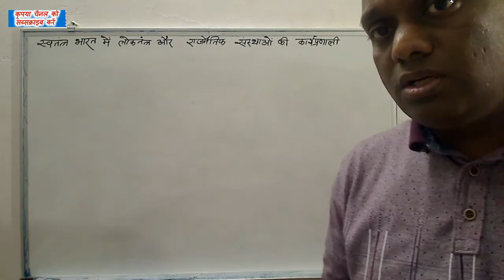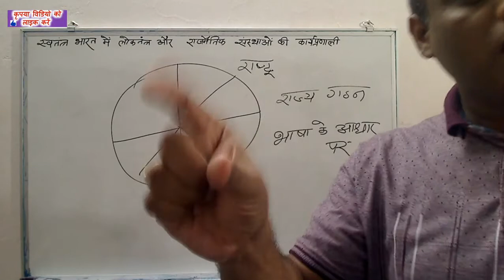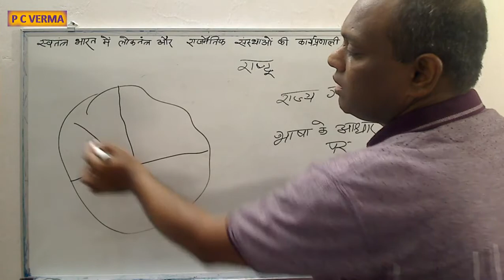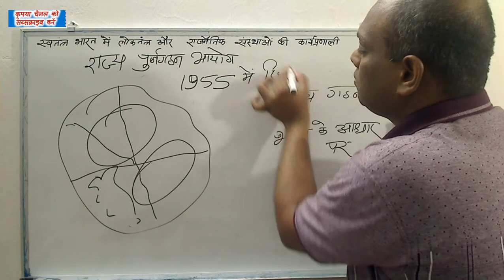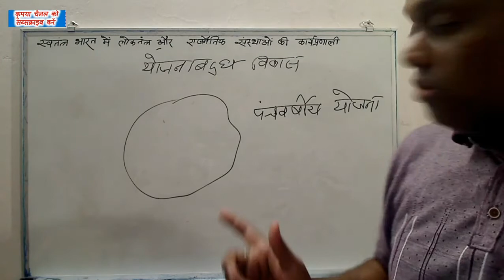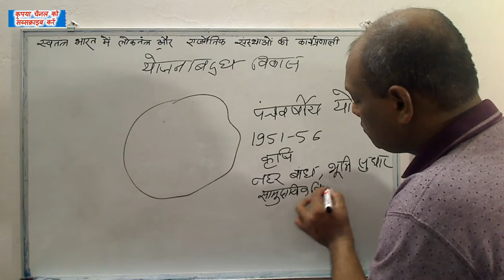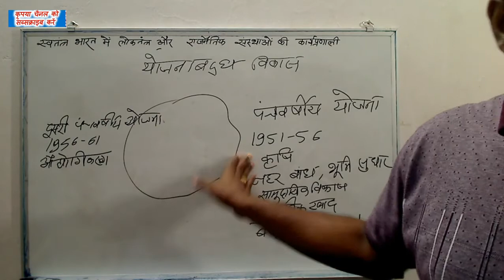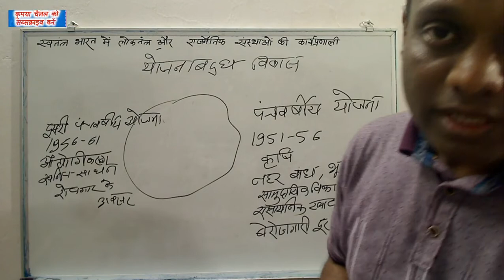स्वतंत्र भारत में लोकतंत्र और राजनीतिक संस्थाओं की कार्यप्रणाली भाग 3 || Social Science || P C VERMA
What are the functions of democracy Class 10?
What is the role of political parties in Indian democracy Class 10?
What are the various functions of political parties in democracy?
वर्तमान में हमारे देश में लोकतंत्र कैसे सफल हो रहा है?
What are the functions of political parties Class 10?
What are the political outcomes of democracy Class 10?
What is the necessity of political parties in a democracy Class 10?
Why are political parties important in a democracy Class 10?
Why are political parties needed in a democracy Class 10?
What are the five major functions of political parties performed in a democracy?
What are the characteristics of a political party class 10?
What are the various functions of political parties in India?
क्या भारत को एक सफल लोकतंत्र बनाता है?
भारत में लोकतंत्र के कामकाज की सफलता के लिए आवश्यक शर्तें क्या हैं?
लोकतंत्र के मुख्य प्रकार कौन से हैं?
What are the functions of the political parties describe any three?
What is the main function of a political party?
What are the main functions of political parties?
What are the outcomes of democracy?
What are the five outcomes of democracy Class 10?
Which features of democracy are common in most countries of the world class 10?
What are the 4 types of political parties?
How many types of political systems are there explain them Class 10?
How many political parties are there in India Class 10?
Why do we need political parties?
Why do we need political institutions?
Why do we need political parties highlight any five reasons Class 10?
How many political parties should have?
What are the challenges faced by political party class 10?
What are the characteristics and functions of a political party?
What are the main features of political parties?
लोकतंत्र की सफलता के लिए सबसे महत्वपूर्ण कारक कौन सा है?
लोकतंत्र में वास्तविक सफलता का कारण क्या है?
लोकतांत्रिक सरकार को सफल बनाने वाले कारक कौन से हैं?
लोकतंत्र के चार कारक क्या हैं?
भारत में लोकतंत्र के बारे में आपकी क्या राय है?
लोकतंत्र का निर्माण किसने किया?
लोकतंत्र का महत्व क्या है?
भारत में किस प्रकार का लोकतंत्र
What are the major functions of political party?
What is the role of democracy in economic growth and development class 10?
What is the most basic outcome of democracy Class 10?
What are the basis of democracy Class 10?
What is democracy and its characteristics Class 10?
What is the main source of the concept of democracy?
What are the economic outcomes of democracy Class 10?
What is the main function of political system?
What are the political systems?